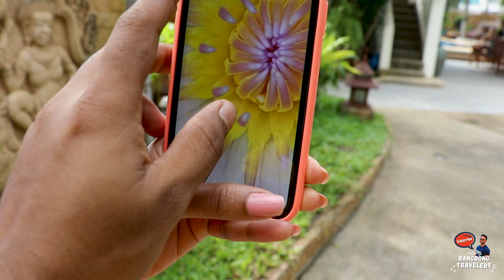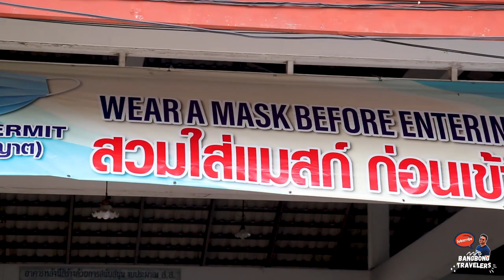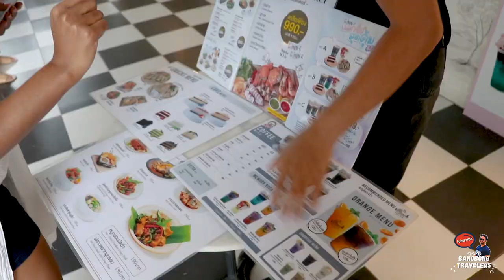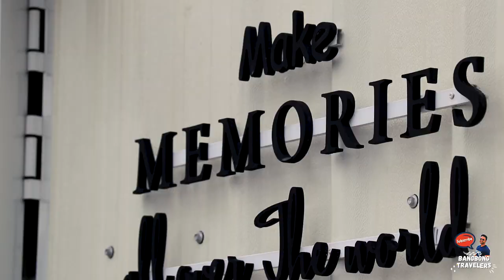Road Trip Thailand 🚙 | Beach, Rain & Hills | Hua Hin Memory House, Khao Sam Roi Yod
Please watch Day 1 video if you haven't watched yet 😃